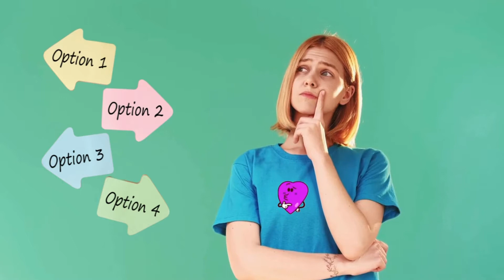Vida Saudável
Ter uma vida saudável é uma tarefa que compete a cada um de nós! É uma decisão pessoal que deve levar em consideração os seus prós e contras acerca da mudança! Entenda melhor!